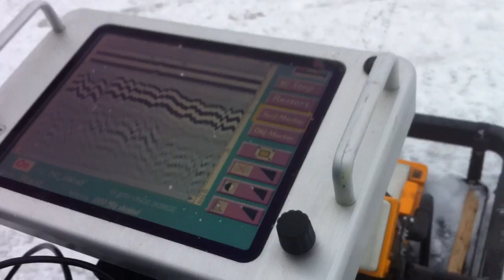scannar isen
With perfect timing, the ice on Umeälven has been approved safe enough to hold the entire opening ceremony Burning Snow. The show will be on the ice, the audience will be on land.